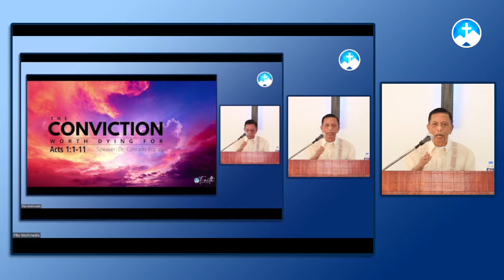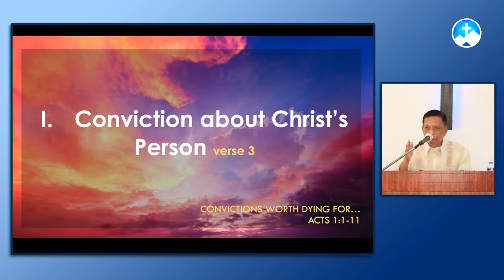"Convictions: Worth Dying For" | Dr. Conrado Edpao | Worship Service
Worship Service

"Convictions: Worth Dying For"
Acts 1:1-11
Dr. Conrado Edpao

Welcome to Faith Family

We encourage you to Like and Follow our facebook page as we broadcast live streams of our Prayer meeting every Wednesday and Online Worship Service every Sunday! And we also posts updates.